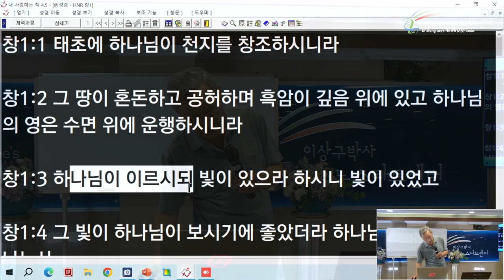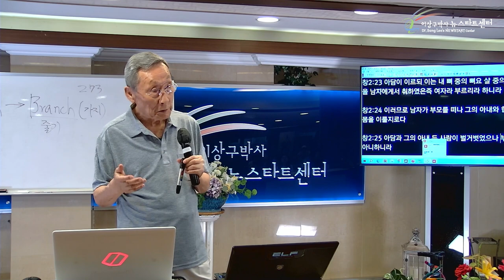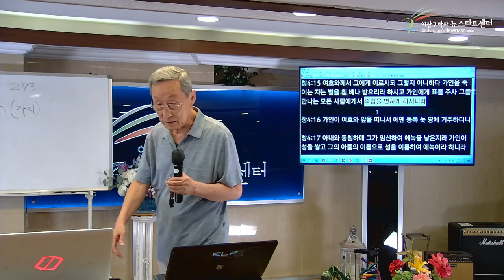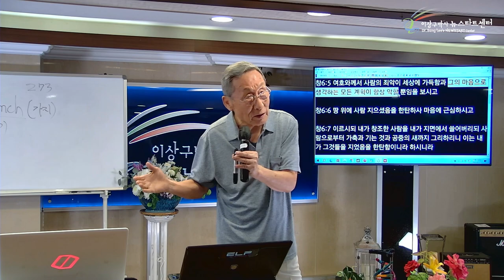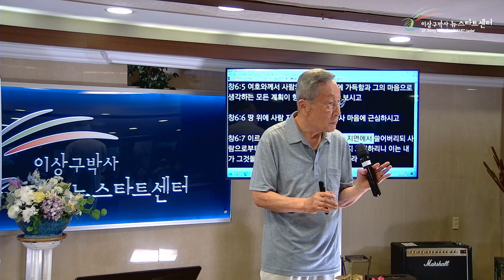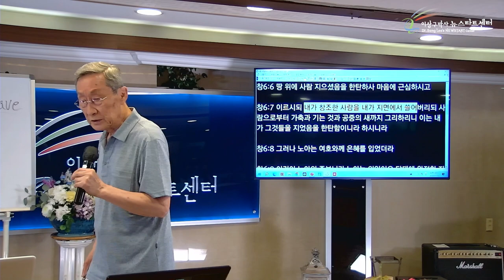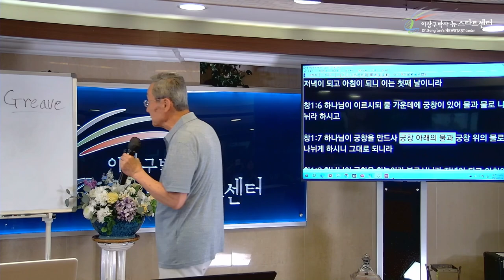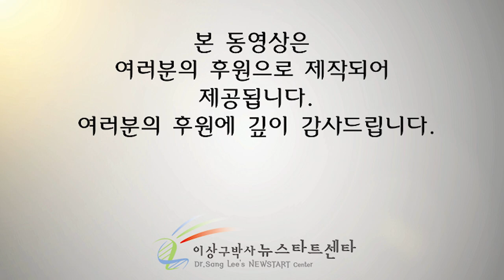[뉴스타트 성경강의 8강] 왜 홍수의 물은 하나님의 눈물인가?